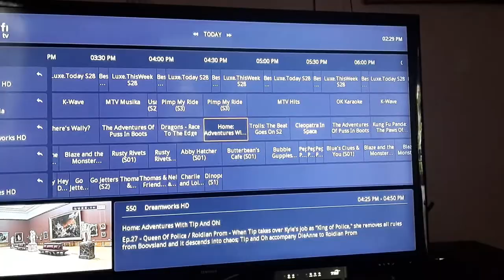UwU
Yeah yeah😎(tibe)
Finally in Malaysia and Australia,channel Dreamworks has airing first episode of Cleopatra In Space named "Wednesday".

"Cleopatra In Space" book series writed by Mike Maihack for Dreamworks Animation LLC. ,Dreamworks Animation Television and Titmouse Inc..